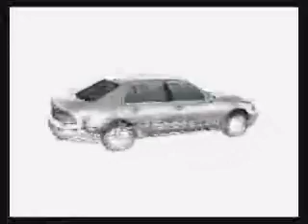Present DIM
Present DIM V.1